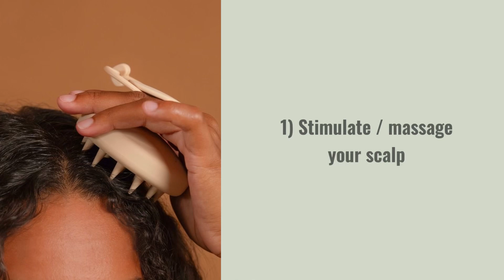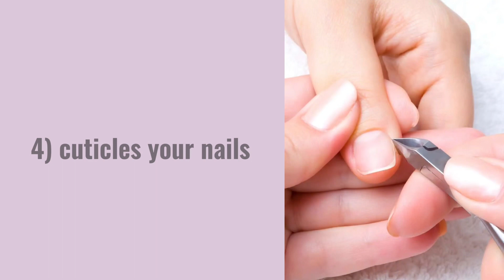Hair & Nails care for girls🌸 | tips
This video is for hair care and nails care🩷

For longer and stronger nails 🌷

Longer hair with volume🪷